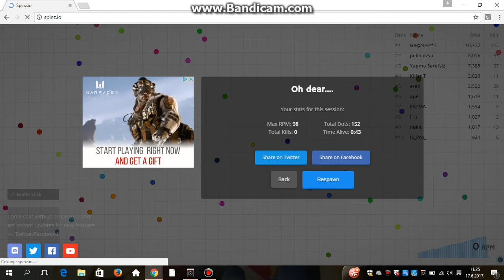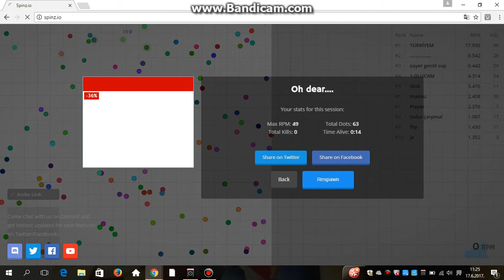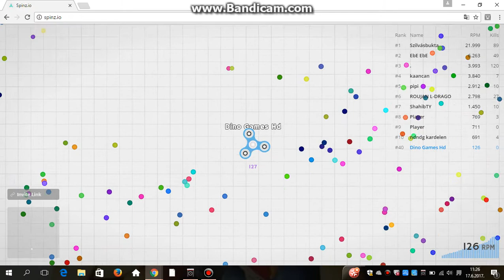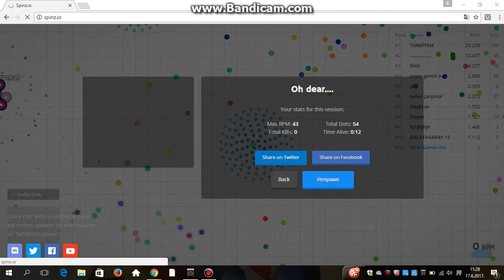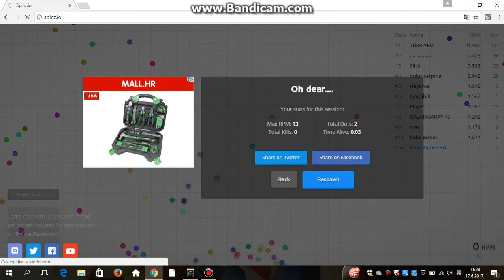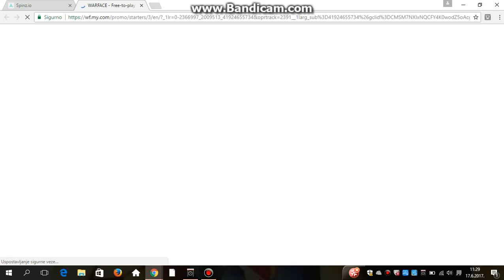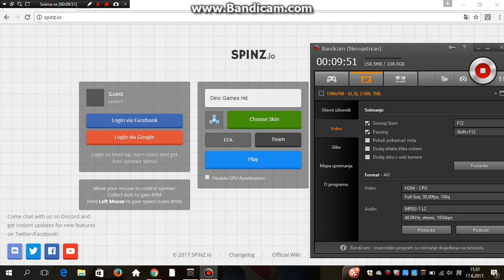NOVA IGRA Spinz.io #1